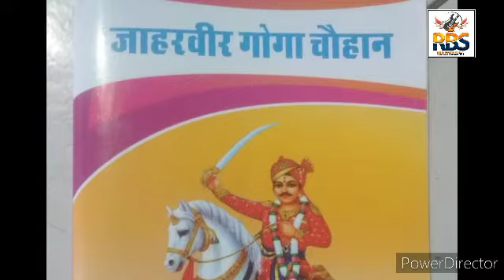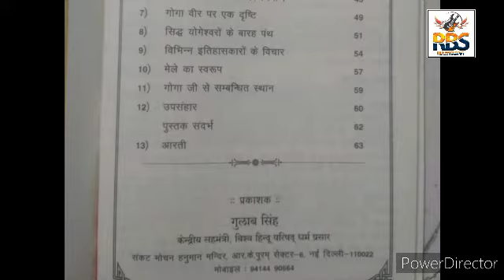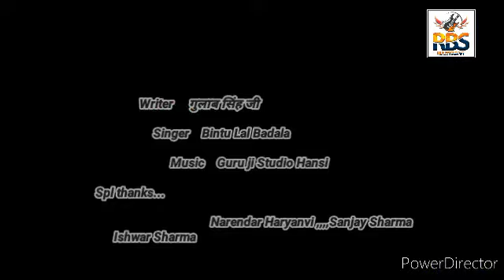Mitha Bolja ja Goga Jahar vir bhajan by Gulaab Singh ji 2021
Writer Gulaab Singh ji
singer Bintu lal badala
Music Guru ji studio
spl thanks Sanjay Sharma Umra
Narendra hryanavi
Ishwar Sharma